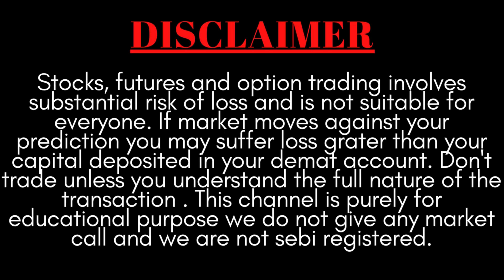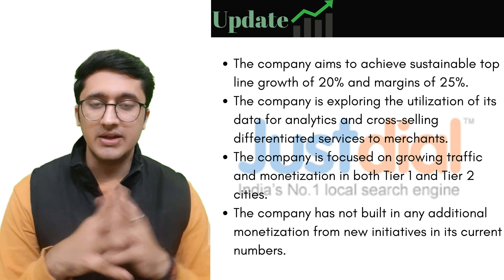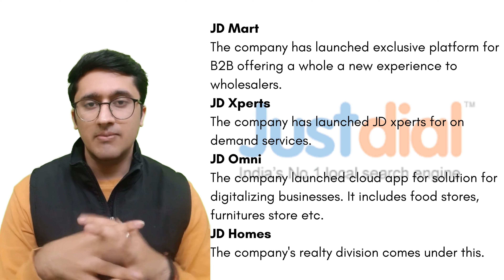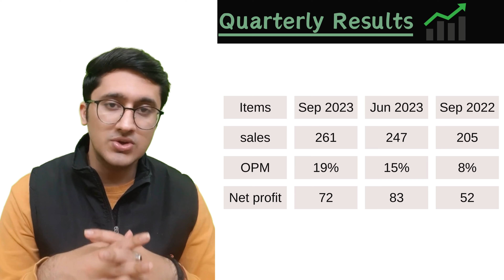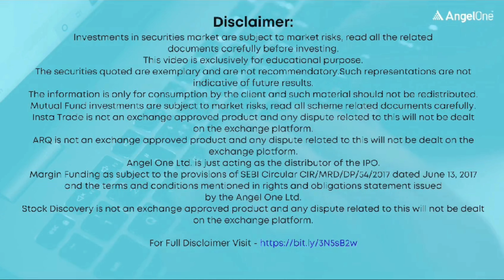JUST DIAL BUSINESS ANALYSIS | JUST DIAL Q2 RESULTS DISCUSSION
You will get the following benefits :
1.Free Demat Account
2.Zero Equity Delivery
3.₹20 Per Order in Intraday, commodity and currency
4.Limit Upto 48 Times
5.MTF Facility Available
6.30 Years Of Trust
justdial share latest news
justdial share news
just dial share buyback latest news
justdial share latest news today